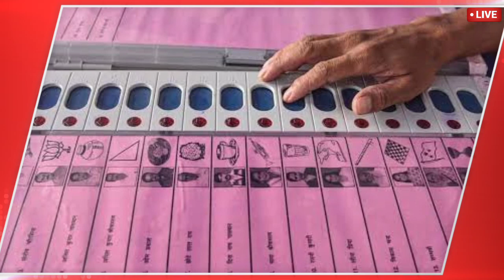today samachar hindi latest news HRI news breaking news